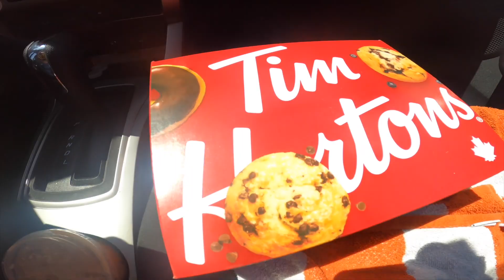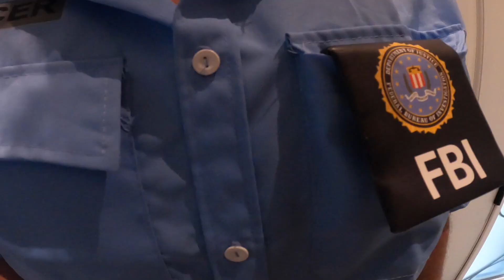I GOT ARRESTED FOR THIS...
In today video
Friendly Phil has a very unexpected guest visit the Papa Jake 3.0 house!
This guest isn't just here to say hi though 😱
He's her to arrest Friendly Phil!
Phil must think fast as he knows he's done nothing wrong. and with no Papa Jake around he's gonna need Biggsy  help to escape jail!
watch as Phil and Biggs hide in box forts and come up with ways to trick the police officer and try to escape!
Make sure to watch till the end to find out the final twist, will Phil go to jail or will "lawyer Biggsy" free his name ?

STAY FRIENDLY 🍩😀

Cameo If you want a personal shout out video! 😀🍩